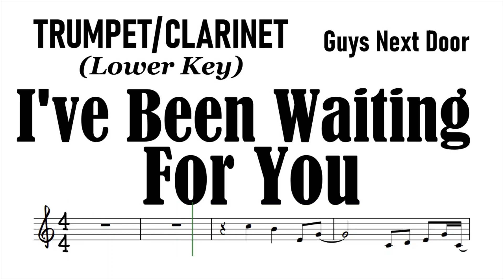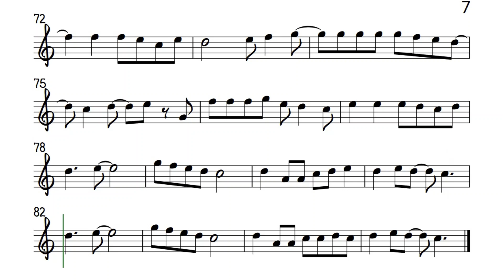I've Been Waiting For You Trumpet Clarinet LOWER KEY Guys Next Door Sheet Backing Partitura